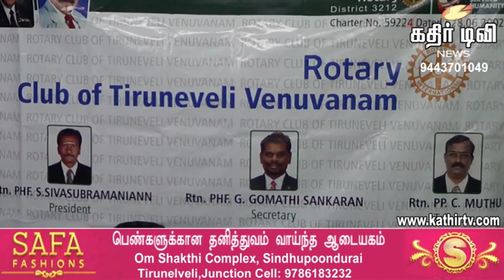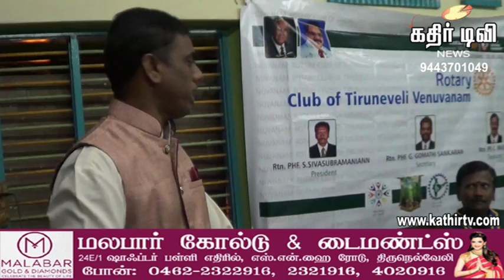வேணுவனம் ரோட்டரியின் வாராந்திர கூட்டம் -Kathir TV- (No.1 Web Tv in Tirunelveli)